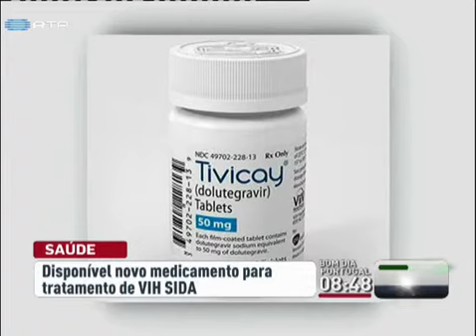Disponível novo medicamento para tratamento do VIH SIDA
Já está diponivel em Portugal um novo medicamento para o tratamento da infeção plo VIH. A autoridade nacional do medicamento deferiu o processo de avaliação prévia do medicamento Tivicay, medicamento indicado em combinação com outros antirretrovirais. .